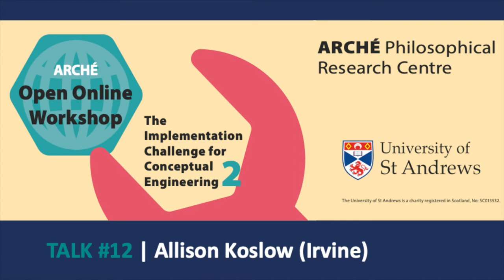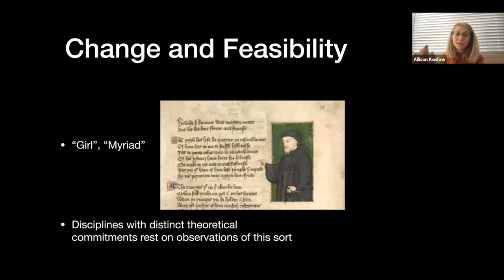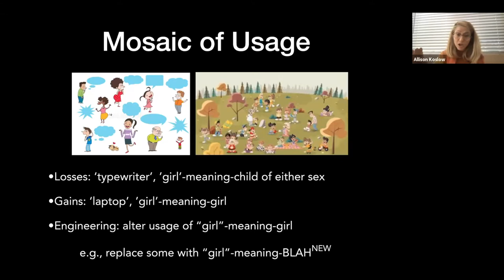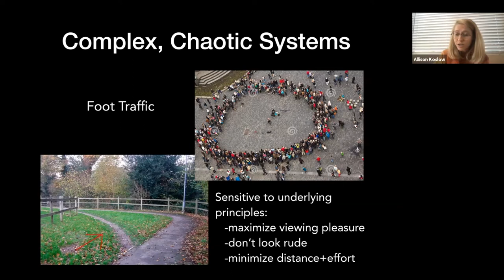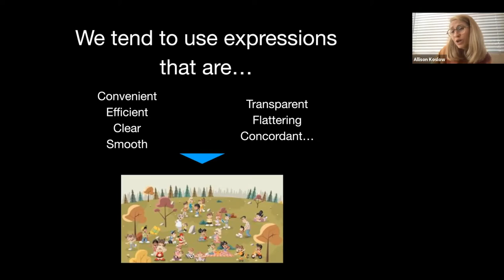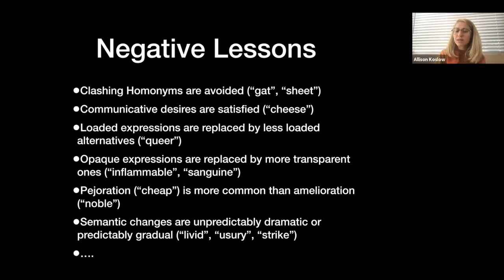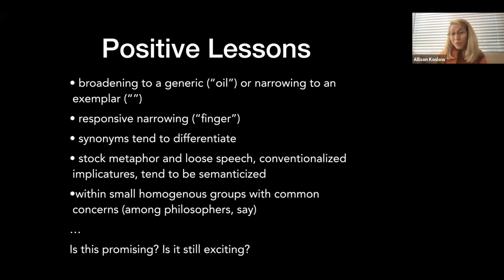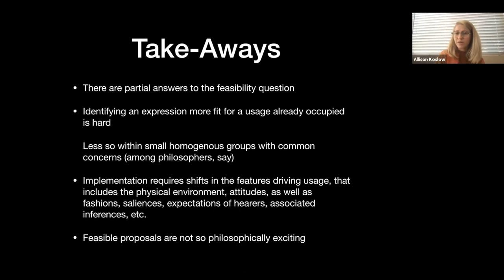12 | Allison Koslow (Irvine) @ ICCE Workshop #2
WORKSHOP: The Implementation Challenge for Conceptual Engineering (ICCE) @ Arché Philosophical Research Centre (St Andrews)

TALK #12: Allison Koslow (University of California Irvine) – “Semantic Drift and Concept Revision”